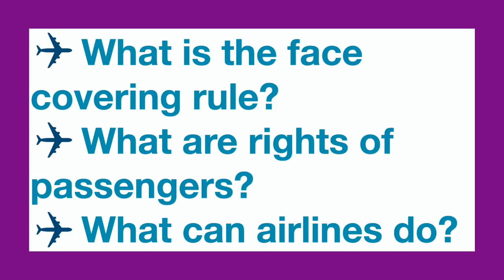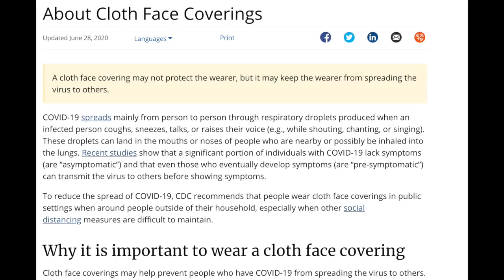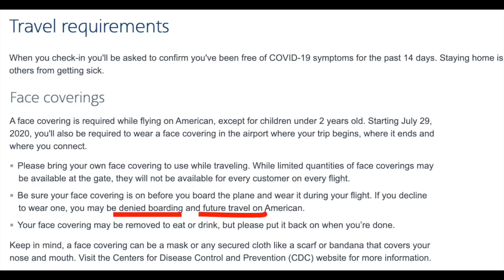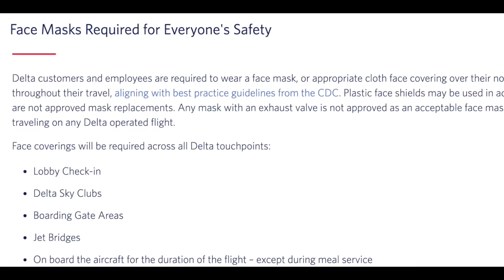Masks Required on Airplanes (During Pandemic)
When you fly again, will you wear a face covering on airplanes if it is required? The new requirement to wear a mask on the airplane or get banned from future flights has caused a diverted flight now on Delta Airlines. Why did those two passengers not wear a mask? Are their rights compromised? I want to get out in the public three things concerning flying during the Coronavirus.
I am going to talk planes, but I will talk plainly. This is real talk.
Some passengers may still not know that masks are required on airplanes.
This video will help you know the mask rule, what your options as a passenger are and what airlines can do to enforce the requirement. American Airlines, United Airlines, Southwest Airlines and Delta are all requiring masks in airplanes now.

Diabetic Purse Large (many colors)

Chapters:
00:00 Travel Tips on Masks
01:05 Mike Rowe Petrified
01:44 Airlines Are Doing
02:32 Airlines Mask Rules
05:20 Social Distance on Airplane
07:30 Why I Wear Mask